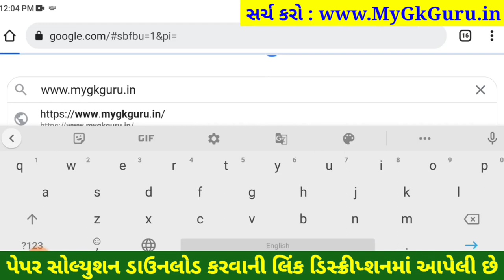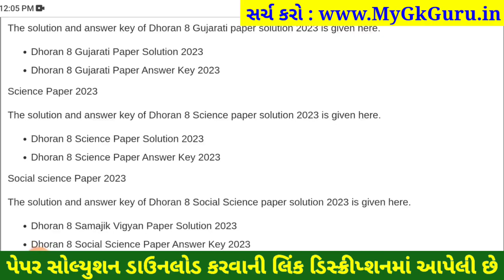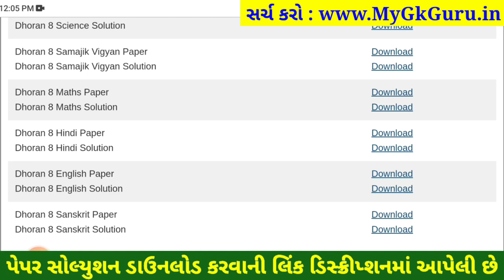STD 8 sanskrit paper solution 2023 80 marks, Dhoran 8 sanskrit paper solution 2023 varshik pariksha